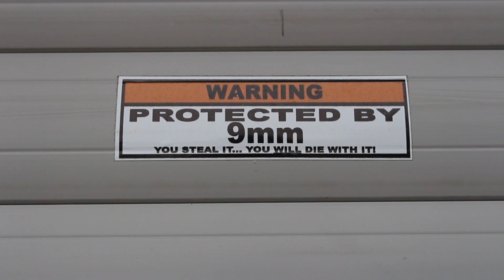Beer Box Scooter mit 49ccm Motor bauen, Halbzeit Trailer2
Die Azubiene hat Maschinenkurs, der Chef hat Zeit und bekommt Besuch vom Ex-Knääächt. Lustiges Gespräch in der neuen Hobbywerkstatt mit einer guten Präsentation der bis jetzt gebauten Gimmick`s an unserem Motor-Scooter Projekt. In dieser kleinen Werkstatt nur für die Metallbearbeitung soll das Werkzeug und die Seele von meinem verstorbenen Patenonkel "Edgar" weiterleben und seine Ruhe finden. Für mich ist es der Platz der schönen, nicht nötigen Projekte und Ideen im Leben zum jung bleiben solange es geht :-)
Oder schauen Sie unser neues Graffiti an der Außenwand der Werkstatt